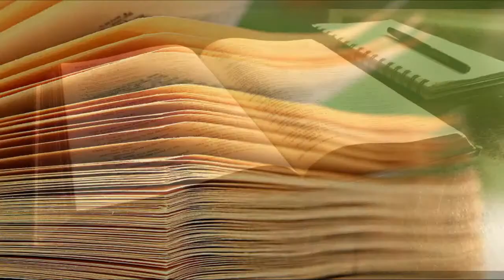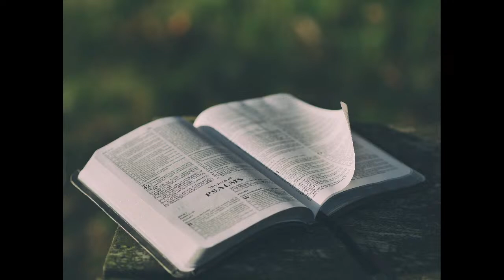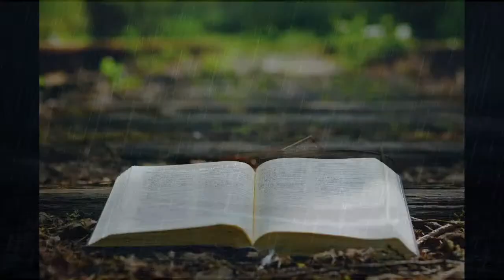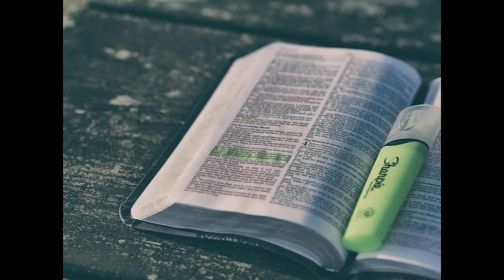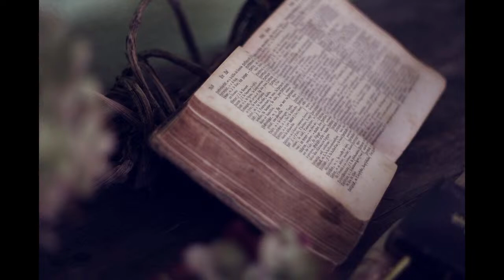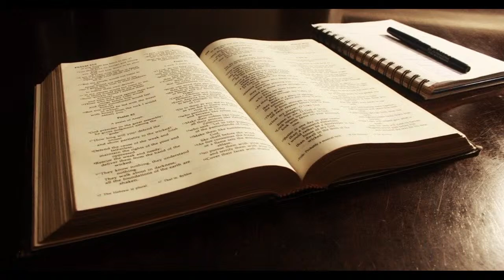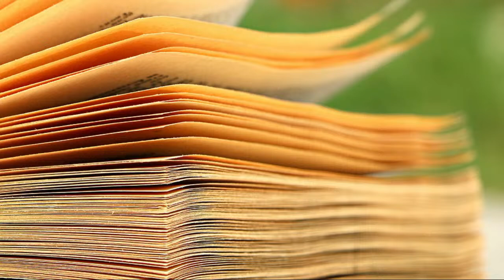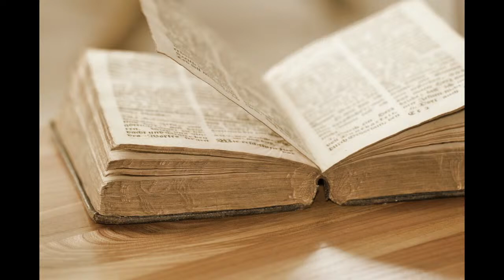TempleAdventisteNorthMiami 5/18/2022 : Jeûne et prière : mercredi matin: 9: 00 AM -12: 00 PM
Horaire du sabbat
Vendredi soir: entrée dans le saint sabbat au coucher du soleil.
Vendredi soir: Revue de la leçon de l'école du sabbat
Sabbat Matin: École du sabbat 9h00
Sabbat Matin: Service de culte 11h00
Revue de la leçon de l'école et Étude biblique sur la prophétie: les samedis après-midi à 5 pm

Horaire de la semaine
Réunion de prière :dimanche soir: 7:00-9:00 PM
Jeûne et prière : mercredi matin: 9: 00 AM -12: 00 PM
Réunion de prière : mercredi soir: 7:00-9:00 PM